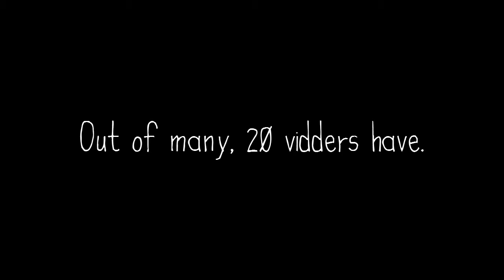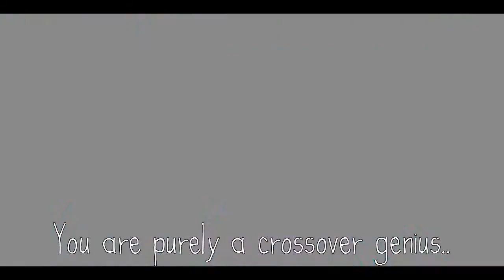CrystalPumpk1n vidder 18 2014 vidders of the year 1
Read first
18th vidder of 2014
CrystalPumpk1n

Check out my XMAS wishlist if you grant me a wish I will grant you a wish as